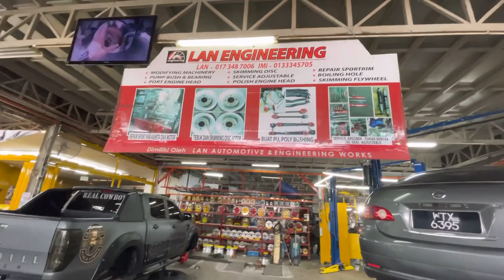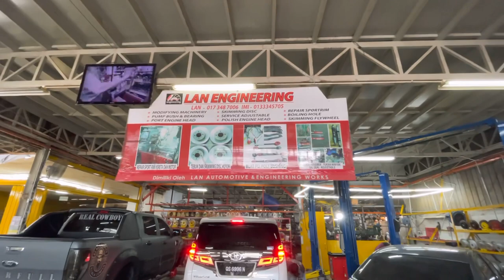Cara Buka Nissan Silphy SKRU NUT PATAH DALAM SPORT RIM❗️❗️.. di Lan Automotive Engineering